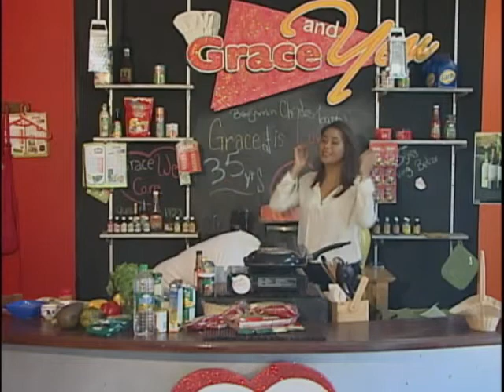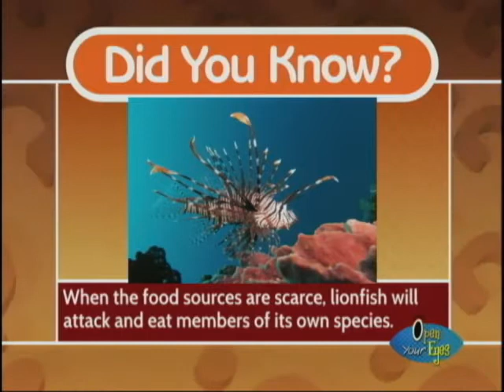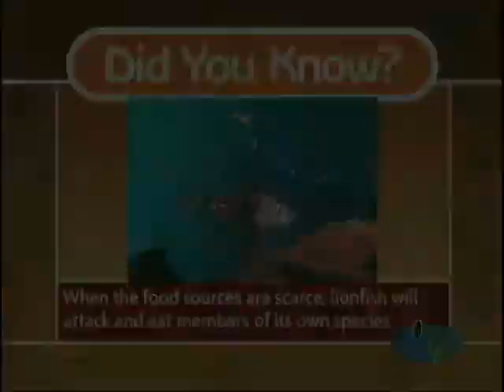Grace & You Lionfish Recipe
Chef Duane